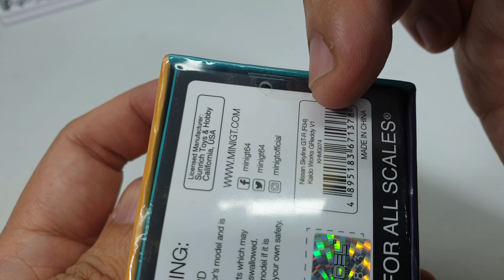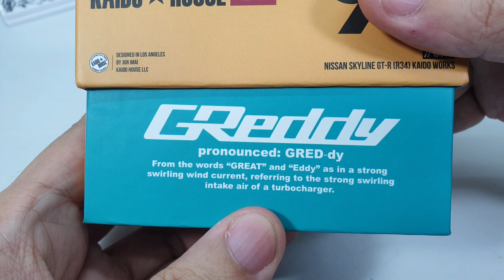Nissan Skyline GT-R R34 Greddy by Mini GT x Kaido House | UNBOXING and REVIEW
Nissan Skyline GT-R R34 Greddy by Mini GT x Kaido House.
I'm not really into Kaido since the scale is a bit bigger from 64 scale car.
I sold the previous verson of the R34 already.
However , this color looks great and it comes with not as much as decals from previous version.
I'm not saying Kaido is ugly but I don't like it simply because I can't put them together with other 64 scale from other brand such as Inno , Tarmac and etc.
Each person will have their own references , so don't take mine personally.

Shopee : will_89